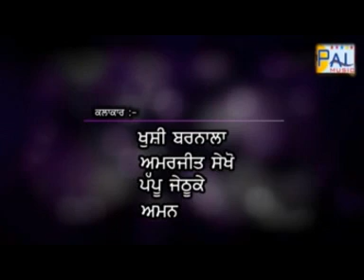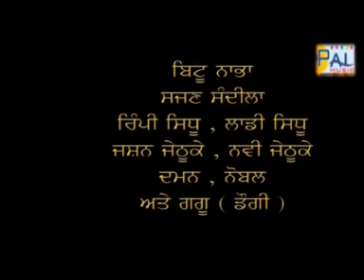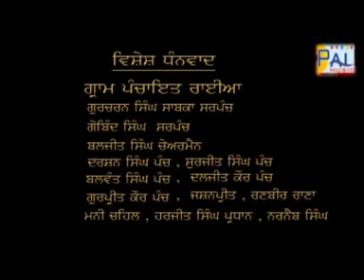Tutdian Tanda {Punjabi Tele Flim} by PAL MUSIC CO.CHANDIGARH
Tutdian Tanda {Punjabi Tele Flim}
Punjabi Film: Tutdian Tanda
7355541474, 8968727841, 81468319